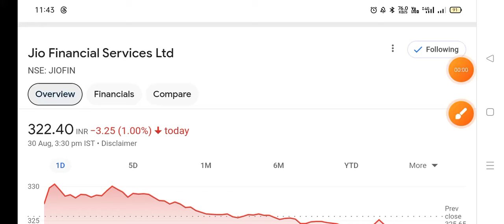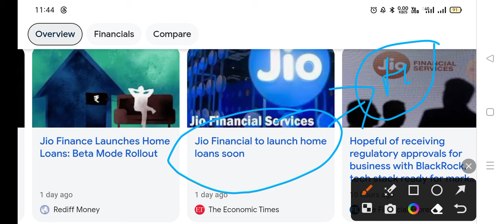jio financial share latest news | jio financial news today | reliance bonus news | jio fin agm news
TOPIC COVER :
jio financal AGM update
jio financial fpi news
jio financial fpi approval news